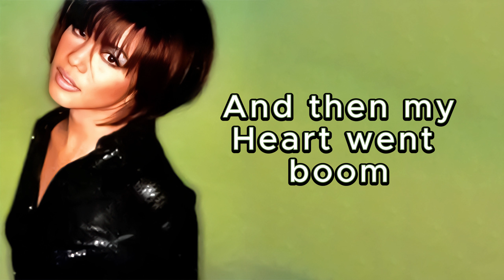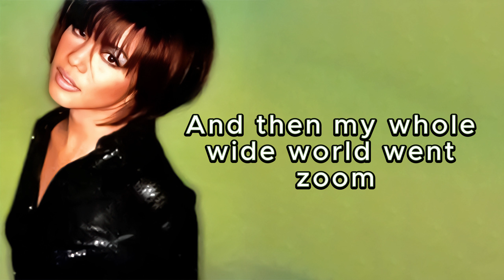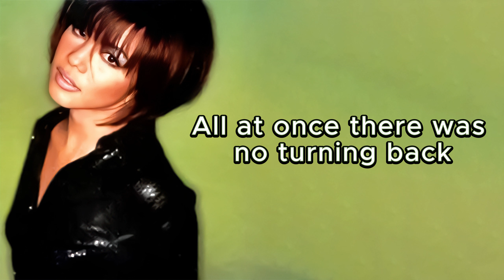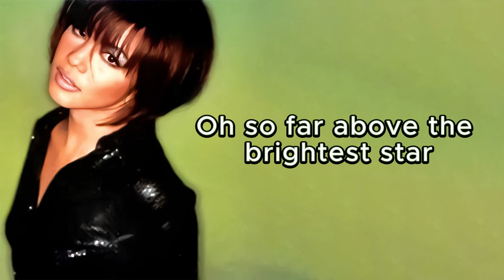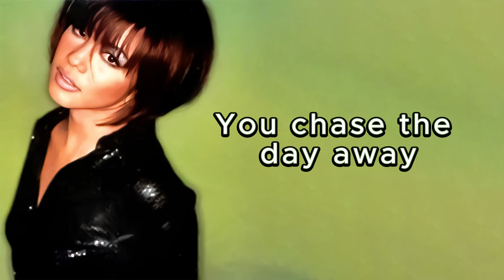Regine Velasquez - Zoom (Lyric Video)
COMPOSER / LYRICIST: Len Barry, Bobby Eli